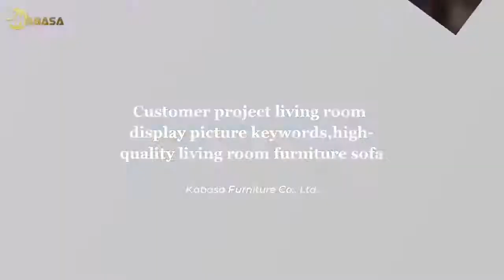High-quality living room Sofa Factory Price: the definitive guide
Hey guys! Today I’m going to show you about High-quality living room Sofa Factory Price: the definitive guide.

Kabasa Best Customer projects real pictures. High-quality living room Sofa Factory Price - Kabasa, Our company is in the furniture purchasing capital of the world. The material procurement chain is complete, the procurement cost is low, and the relative product price is not high.